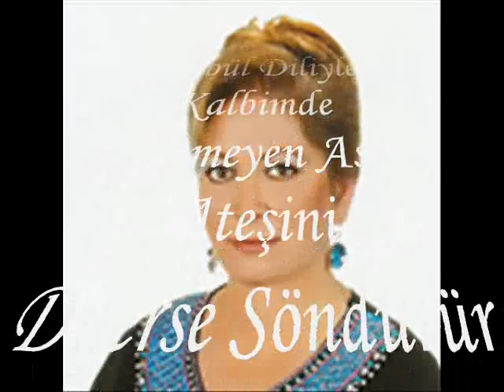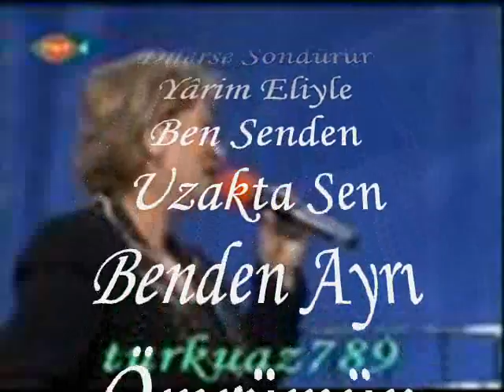A.Aslım GÖRGÜN-Bir Selam Göndersen Seher Yeliyle (HÜZZAM)R.G.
SOLİST:
***ASUMAN ASLIM GÖRGÜN***
VİDEOYU YAPAN
**RECEP GAYRETLİ**
GÜFTE: KASIM İNALTEKİN
BESTE: KASIM İNALTEKİN
USUL: SEMÂÎ
MAKAM: HÜZZAM
Bir Selam Göndersen Seher Yeliyle
Feryâdü Âh Eden Bülbül Diliyle
Kalbimde Sönmeyen Aşk Ateşini
Dilerse Söndürür Yârim Eliyle
Ben Senden Uzakta Sen Benden Ayrı
Ömrümün Kalmadı Neş'esi Gayrı
Rüyalar Her Zaman Seninle Güzel
Hülyalar Gül Kokan Teninle Güzel
Bir Günüm Geçmedi Seninle Güzel
Sunduğun Zehr Olsa Elinle Güzel